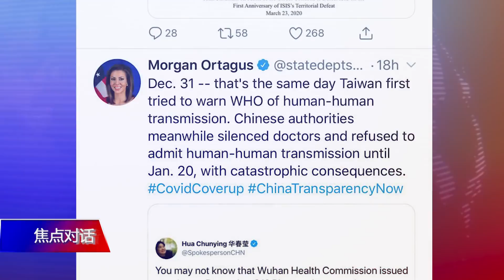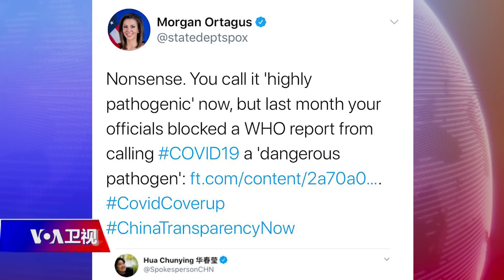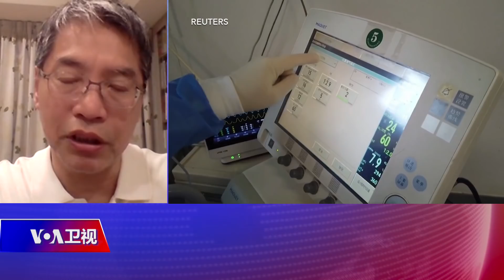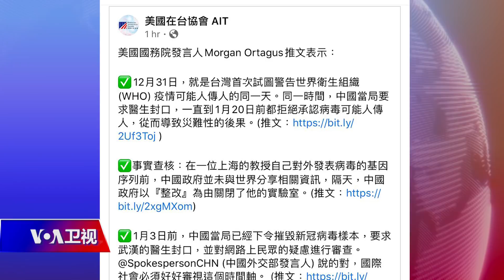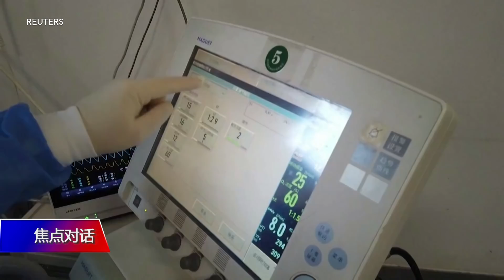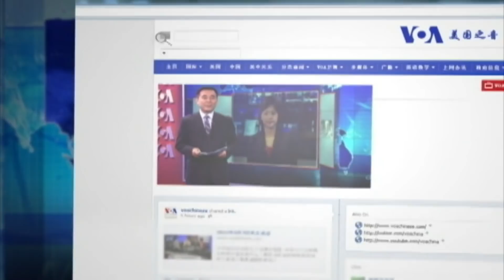3/25【焦点对话】美中女发言人唇枪舌剑 台湾成为焦点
美中两国政府负责对外事务的女发言人，连日来在Twitter上针对究竟谁才是武汉肺炎的病毒源头，展开一场你来我往的唇枪舌剑，而且现在把台湾也卷入了这场战火。究竟零号病人何时出现？是台湾还是中国先向世界卫生组织发出正确的疫情警告？中国外交部是否带头说谎？中共是否正进行一场“大脑控制战”？本期"焦点对话"请到台湾智库执行委员赖怡忠博士通过详细的时间轴，为您一一还原。